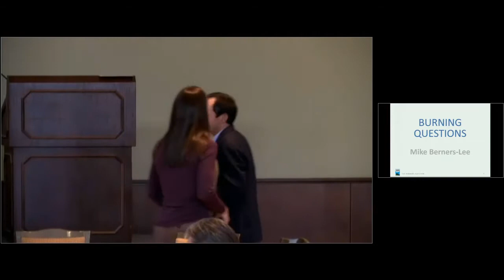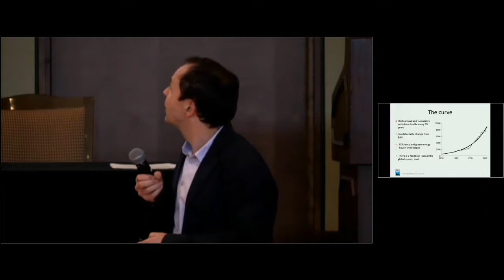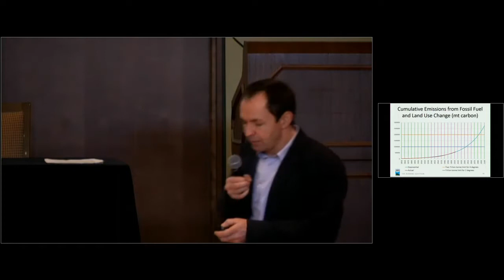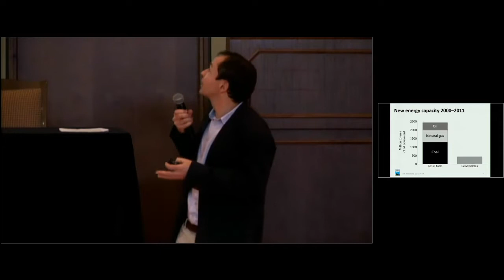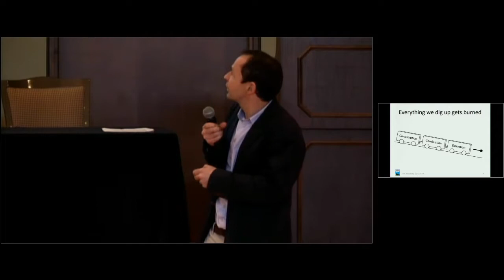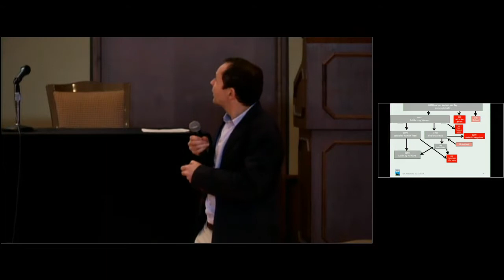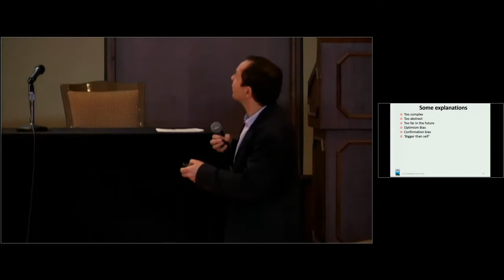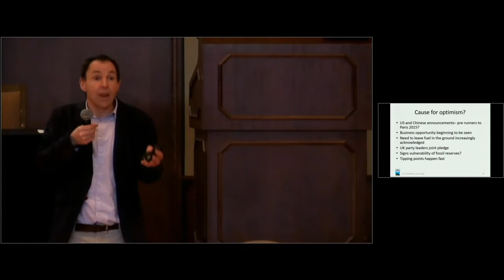Weston Roundtable Lecture: Michael Berners Lee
Michael Berners-Lee tackles the big bruning questions about climate change and how we can make a difference at the Sustainability Forum 2015: Rethinking Our Consumption: Beyond Reduce, Reuse and Recycle.